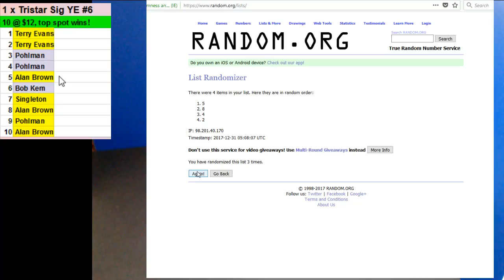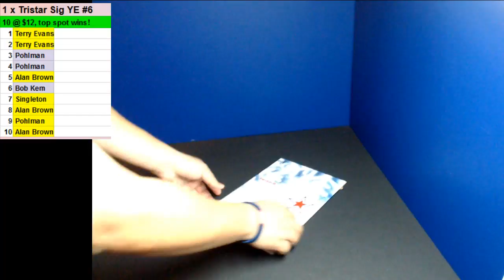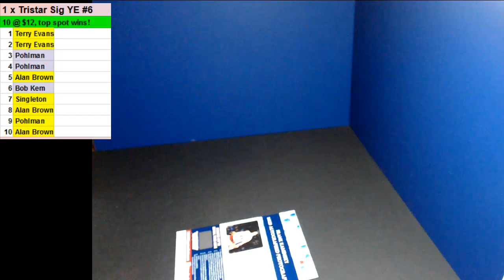12/30/2017 Tristar Signature Year End Edition #6